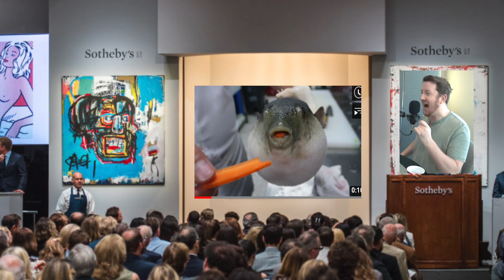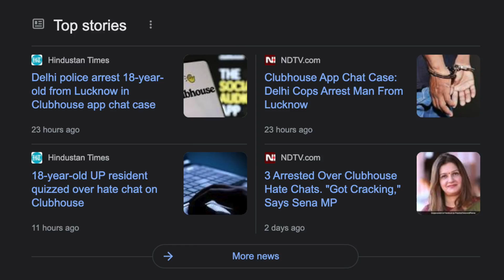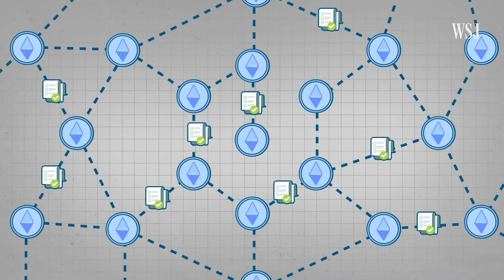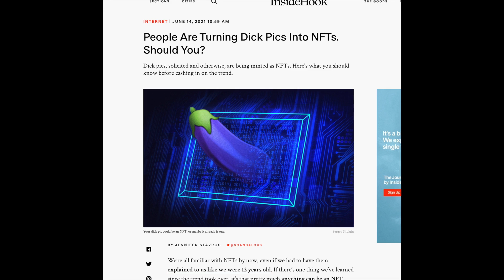Episode 67: How To NFT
Alex and Kirk learn how to NFT while also teaching you how to NFT.

Alex Staub: @alexstaub
Kirk Koz: @kirk_koz

Theme Music: @kolbykoz /Pair of Sloths (iTunes & Spotify)
Editor: Jose Pizarro ( @imamakemovies )